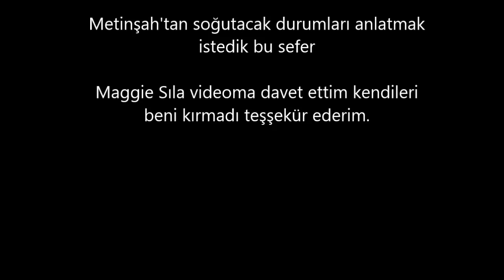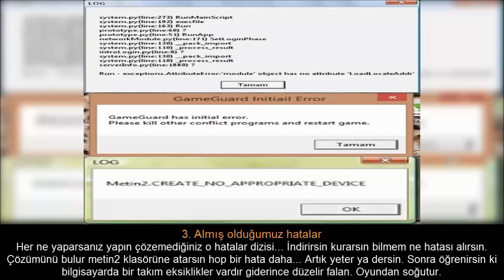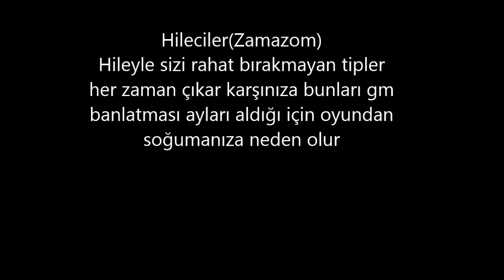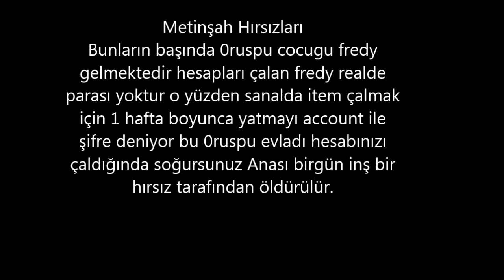MetinŞah Oyundan Soğutan Şeyler